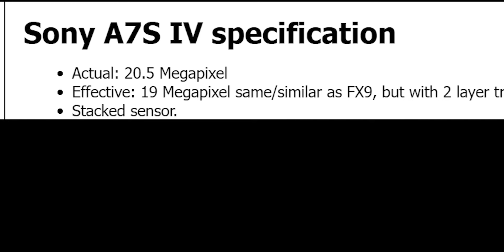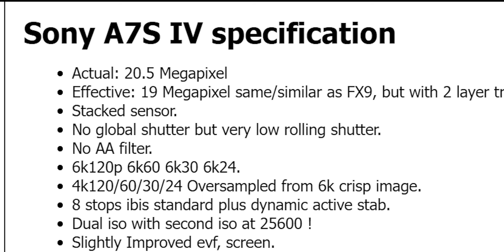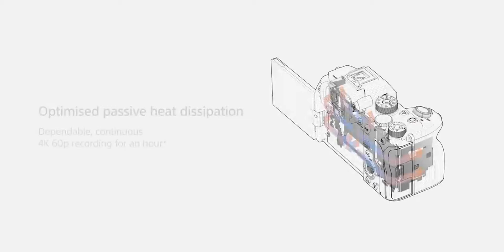Sony A7sIV in 2024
Finally the much awaited camera is yet to arrive probably in this year. Sony A7Siv is going to release this year. Here is the leaked specs analysis video from my side and what i think about it.